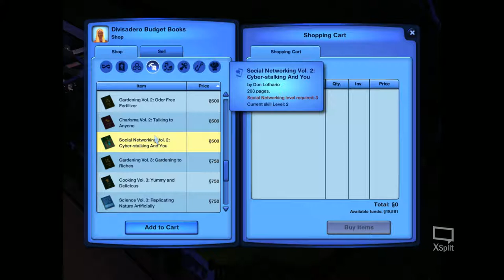Sims 3 Boss House 22--Daydream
Giovanni is a Cat Person, Lusamine betters herself, and Blackjack falls asleep at the keyboard